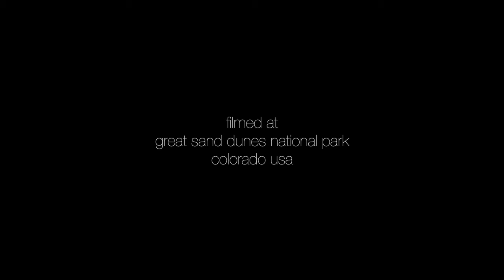Dunes - A FLOCK Film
The final installment in our FLOCK Digital Season 2021!
Dance: Alice Klock and Florian Lochner
Cinematography: Jordan McHenry
Location: Great Sand Dunes National Park, CO USA